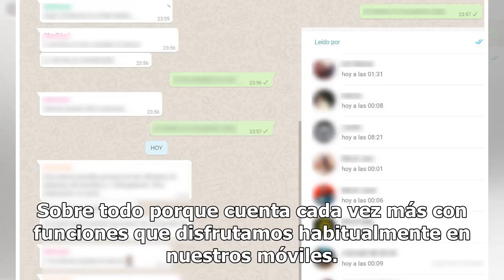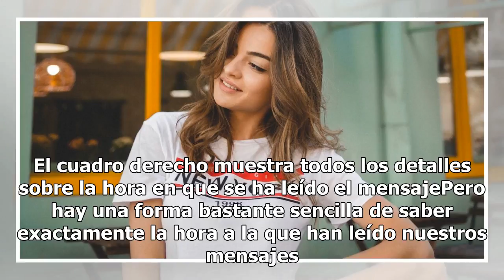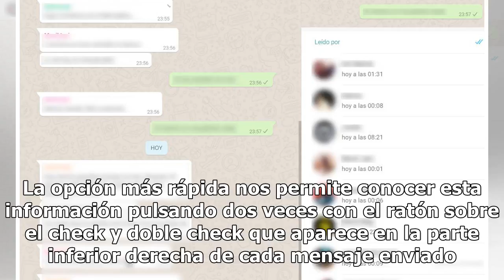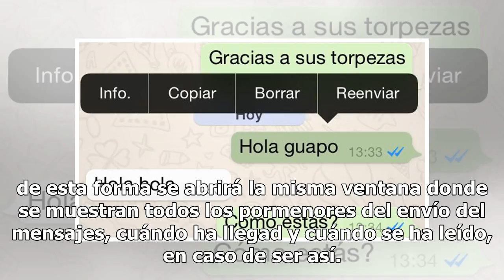Whatsapp: cómo saber la hora exacta en la que él lee tu mensaje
WHATSAPP. FOTO: INSTAGRAM | Copyright (c) 1998 Hewlett-Packard Company La aplicación de mensajería cuenta con una popular versión web, y que pone de manifiesto que aunque la mayoría de usuarios utilizan la versión móvil de aplicación, la edición para ordenadores tiene cada vez más usuarios. Sobre to...